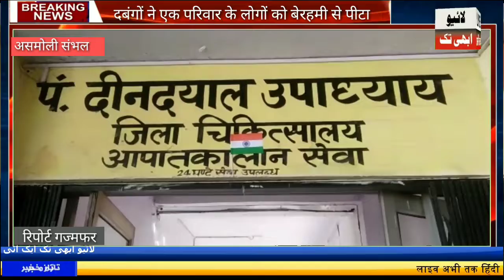कुछ दबंगों ने एक परिवार के 3 लोगों को बुरी तरह पीटा